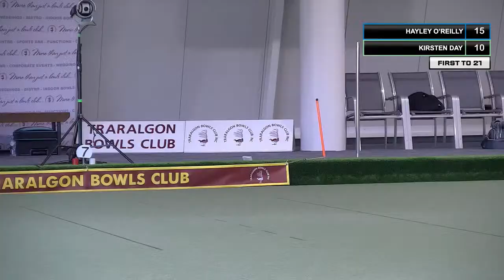VO2024 | Womens Singles | Sectional | Game 3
HAYLEY O’REILLY (Altona)
vs
KIRSTEN DAY (Yarra Glen)

Live Streaming | Powered by The Dandenong Club & Moama Bowling Club

org.au